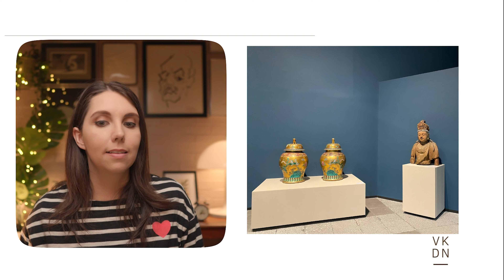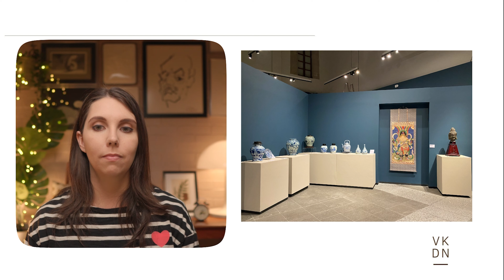¡Descubriendo los tesoros de China en el museo Franz Mayer!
El equipo que utilizo:
Sony a6400
Zhiyun WEEBILL-S [Oficial] Gimbal Estabilizador
Micrófono: Shure Mv51
lente sigma 16mm 1.4
lente sigma 30mm 1.4
Godox VL 150
Neweer 660 led

Al realizar una compra podría recibir alguna comisión. EL PRECIO SIGUE SIENDO EL MISMO para el comprador, esto no afecta en nada tu bolsillo y es una forma de apoyar mi trabajo.